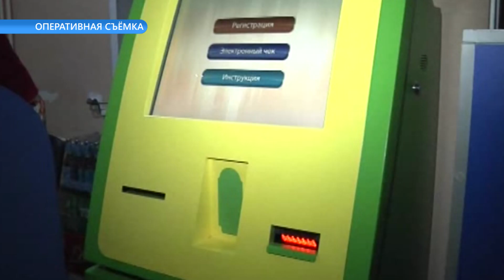В Ярославле закрыли очередной игровой автомат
Подпольное казино находилось в Ленинском районе. Силовики изъяли 13 компьютеров и один терминал.